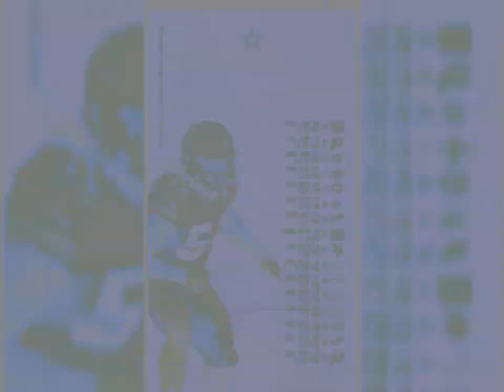Clock In D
HotBoyz hype song . Defense Cowboys Anthem